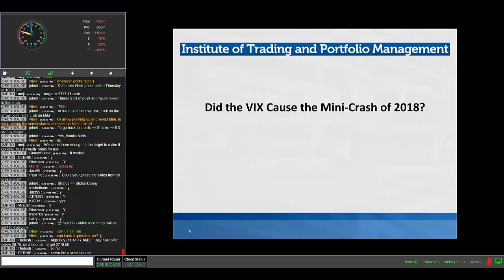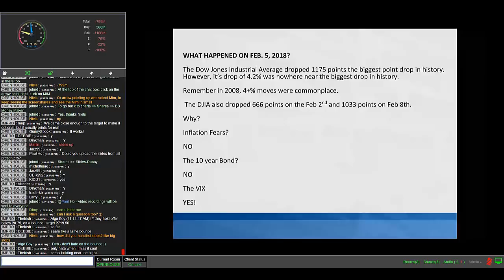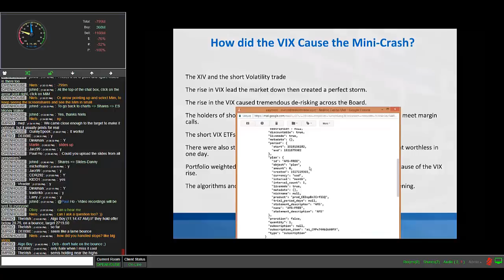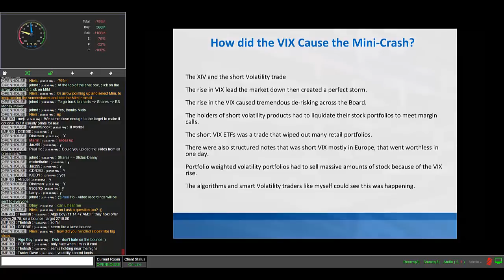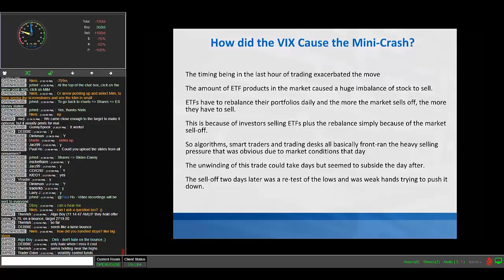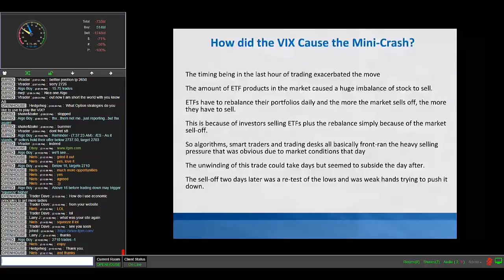Danny Riley and Raj Mahal - MrTopStep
MrTopStep Traders Open House  - Day 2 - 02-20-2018

Session 4
Danny Riley and Raj Mahal

Raj came in to talk about the VIX manipulation and the contracts that the CBOE shut down. Danny Riley is on with him also.